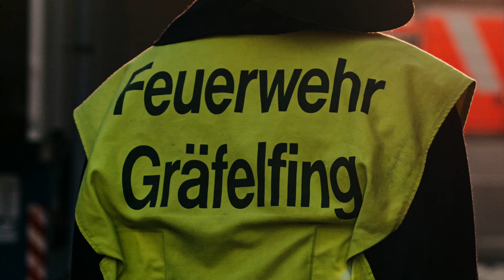BRENNENDE GEWÜRZMÜHLE - Gesamtübung 2022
Ein paar Einblicke in unsere Gesamtübung 2022.

Alle Rechte an Bild, Ton und Texten gehen ohne Ausnahme an die Freiwillige Feuerwehr Gräfelfing! Sämtliche unerlaubte Wiederverwendung und Weiterverarbeitung wird ohne Vorwarnung entfernt. Dies bezieht sich nicht nur auf YouTube, sondern zählt auch Plattformübergreifend für beispielsweise Instagram und insbesonders TikTok.